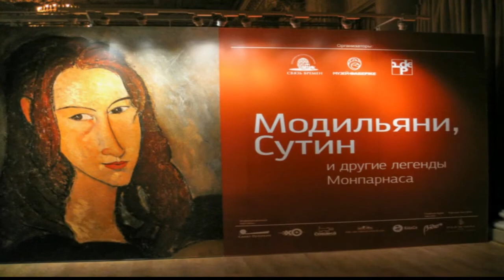ЛЕГЕНДЫ МОНПАРНАСА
выставка в залах Фаберже